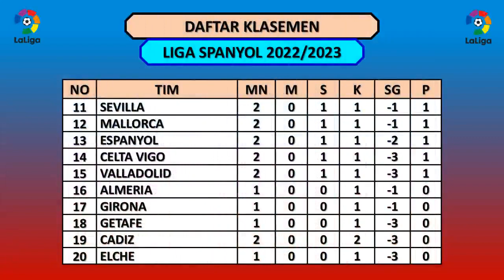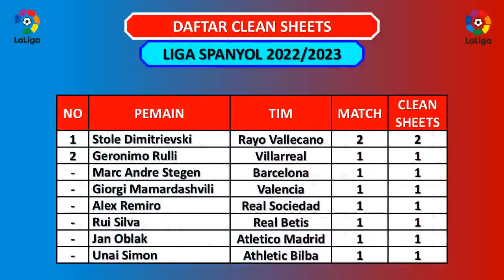HASIL LIGA SPANYOL TADI MALAM - SOCIEDAD VS BARCELONA / ATLETICO VS VILLAREAL - LIGA SPANYOL 2022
Berikut Hasil Liga Spanyol Pekan ke 2
Senin, 22 Agustus 2022
Sociedad vs Barcelona (1-4)
Atletico Madrid vs Villareal (0-2)

Athletic Bilbao vs Valencia (1-0)
Celta Vigo vs Real Madrid (1-4)
Mallorca vs Real Betis (1-2)
Osasuna vs Cadiz (2-0)
Sevila vs Valladolid (1-1)
Espanyol vs Vallecano (0-2)

Jadwal Pertandingan Liga Spanyol Pekan ke 2
Selasa, 23 Agustus 2022
Elche vs Almeria
Girona vs Getafe

Daftar Klasemen Liga Spanyol
Villarreal 6 poin
Real Madrid 6 poins
Betis 6 poin
Osasuna 6 poin

Daftar Top Score Liga Spanyol
Borja  3 gol
A Baena 2 gol
Morata 2 gol
Jimenez 2 gol
E Avila` 2 gol
I Aspas 2 gol

Daftar Top Assist Liga Spanyol
Joao Felix  3 assist

Clean Sheets Liga Spanyol
Stole D 2 clean sheet
Rulli 1 clean sheet
Marc Andre 1 clean sheet

Hasil Liga Spanyol Atletico Bilbao
Hasil La Liga Atletico
Hasil La Liga Atletico Bilbao
Hasil La Liga Tadi Malam 2022/2023
Hasil Villarreal Tadi Malam
Hasil Sevilla Tadi Malam
Hasil Atletico Bilbao Tadi Malam
Hasil Bilbao Tadi Malam
Jadwal La Liga
Jadwal La Liga Spanyol Pekan Ke 2
Klasemen Liga Spanyol Terbaru
Klasemen La Liga
Klasemen La Liga 2022
Klasemen La Liga 2022/2023
Klasemen La Liga Terbaru